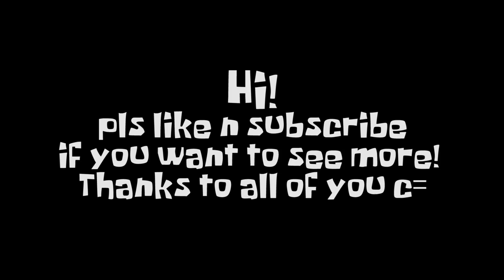SpongeBob Battle for Bikini Bottom Rehydrated - All Sock Locations - Kelp Forest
SpongeBob SquarePants: Battle for Bikini Bottom Rehydrated for Nintendo Switch (HD Remake) - All Patrick Star Socks Locations Part 8 - Kelp Forest - 100% Walkthrough No Commentary Gameplay [1080p60 Full HD]

Gameplay captured by Ninbanyan in 2020